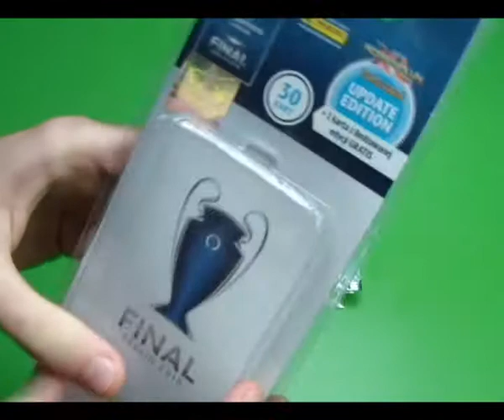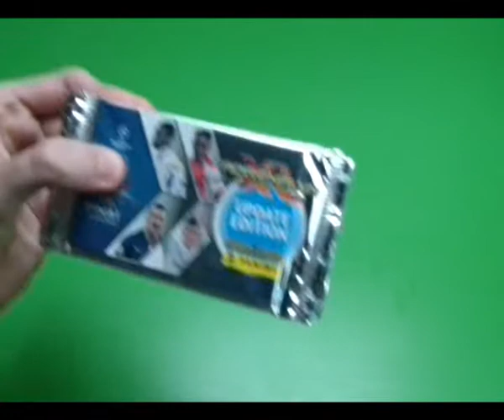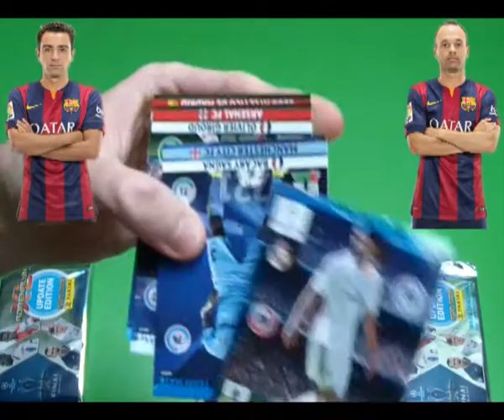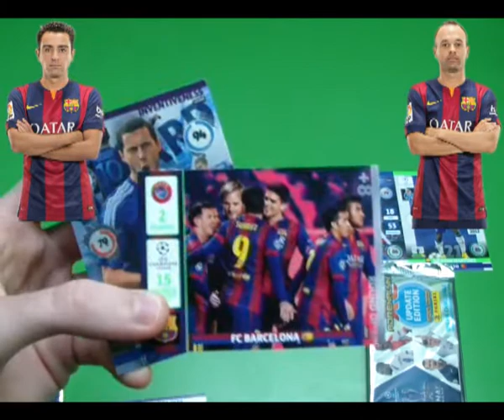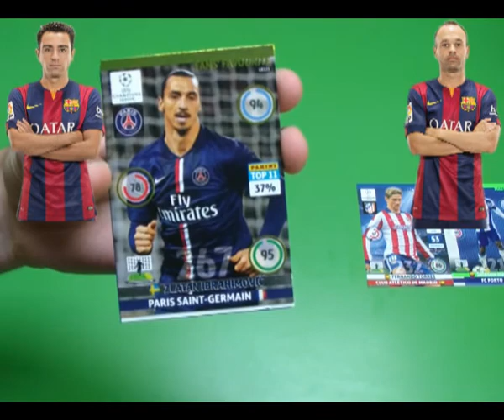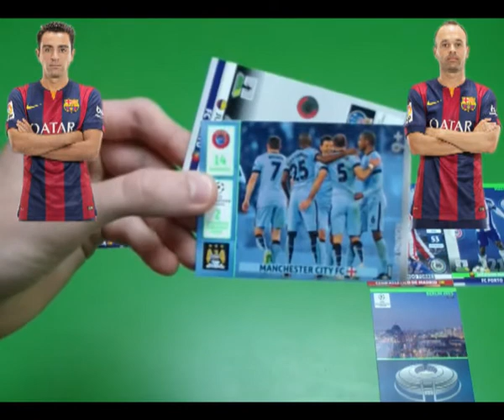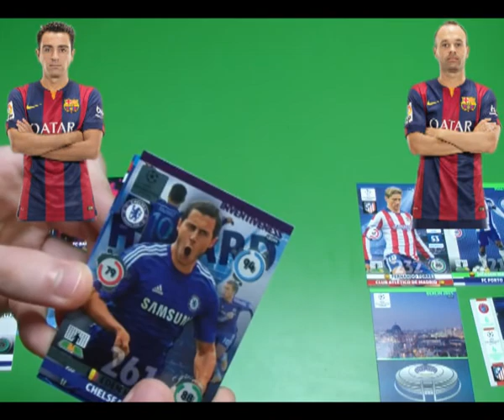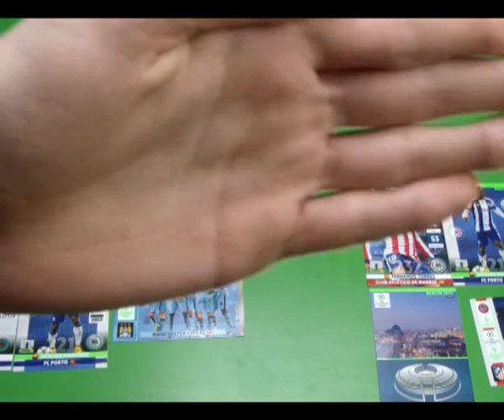365) "SASZETKOWA POTYCZKA" #1 - XAVI HERNANDEZ VS ANDRES INIESTA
Wybaczcie, miał być ten film wczoraj przesłany, ale burza pokrzyżowała moje plany. :/ Ale najważniejsze, że już jest! :) W tym odcinku rozpocząłem przygodę z moją nową serią na kanale, pt. "saszetkowa potyczka". Wszystko wyjaśniłem w filmie, ale jakby ktoś czegoś nie zrozumiał, to jestem gotowy na wszelkie pytania. ;) A na początek bili się moi dwaj ulubieńcy z Hiszpanii - Xavi Hernandez i Andres Iniesta. Który z nich wygrał??? Jeden z nich zmiażdżył system. Więcej już nie powiem... :DDD
PS: Sorry za grafę, ale od następnych filmików będzie lepsza! ;)))